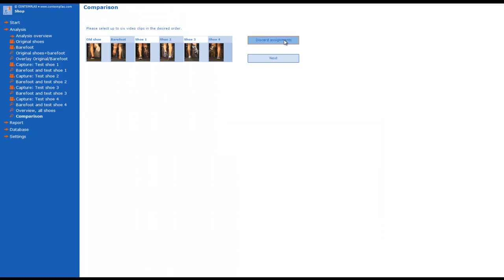TEMPLO® Retail Running Analysis - Video overlay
Compare different recordings synchronously with each other to determine differences in the running and rolling movement.